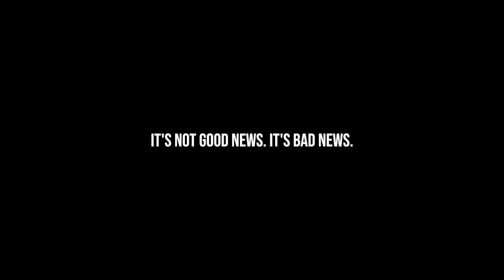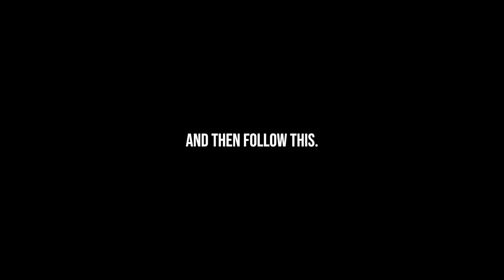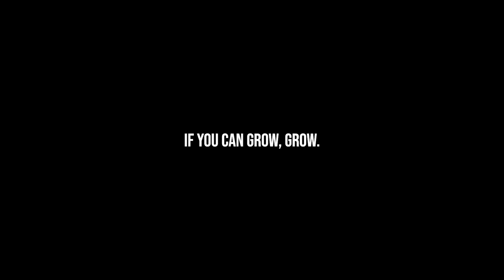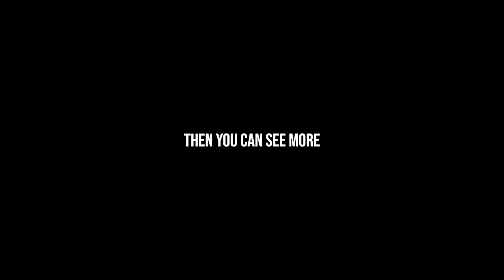FOLLOW ONE COURSE UNTIL SUCCESSFUL - MOTIVATIONAL VIDEO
Bob Proctor :
Instagram.com/proctorgallagher
Facebook.com/OfficialBobProctor
Youtube.com/ProctorGallagherInstitute

New videos are released every week that can help you get closer to your goal.